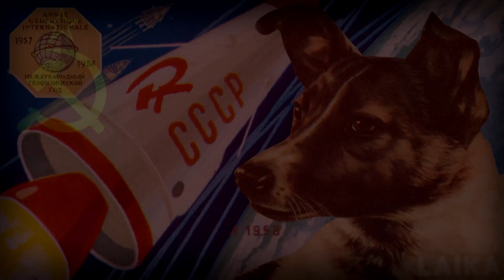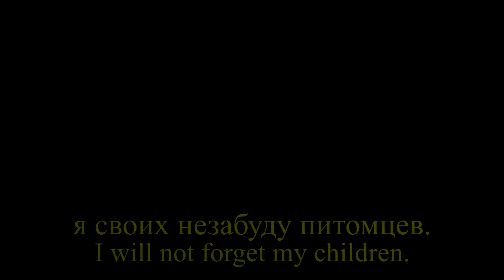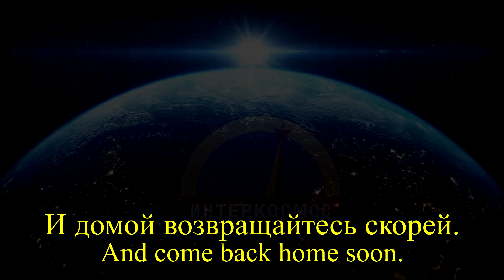Я - Земля - Soviet space race song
Hi!
I upload marches, patriotic songs, war music and other related genres.

¡¡REMINDER!!
This channel is apolitical and exists to preserve the beauty of historical music.
¡¡REMINDER!!

На душе и легко, и тревожно,
Мы достигли чудесной поры:
Невозможное стало возможным,
Нам открылись иные миры.
Только б мы их пределов достич не смогли,
Если б сердцем не слышали голос вдали:

"Я - Земля!
Я своих провожаю питомцев,
Сыновей,
Дочерей,
Долетайте до самого Солнца
И домой возвращайтесь скорей!"
Долетим мы до самого Солнца
И домой возвратимся скорей!

Покидаем мы Землю родную,
Для того, чтоб до звёзд и планет
Довести нашу правду земную
И земной наш поклон и привет,
Для того, чтобы всюду победно звучал
Чистый голос любви, долгожданный сигнал:

"Я - Земля!
Сыновей,
Дочерей,

Далеки, высоки наши цели,
С нами вместе на звёздном пути
Те, что жизни своей не жалели
И Земле помогли расцвести.
Пусть победно звучит и для них, и для нас
Командирский приказ, материнский наказ:

"Я - Земля!
Сыновей,
Дочерей,